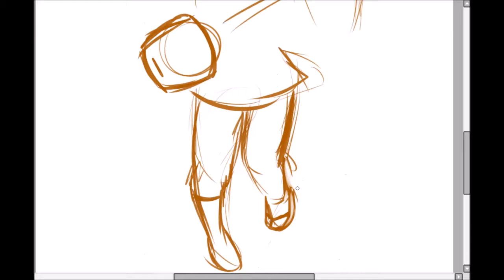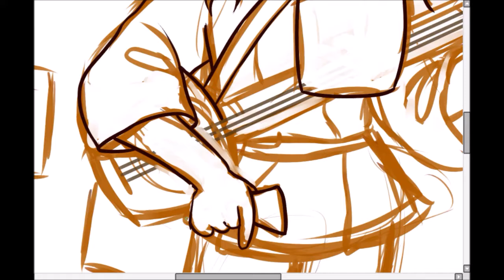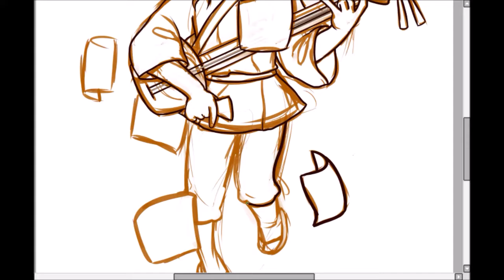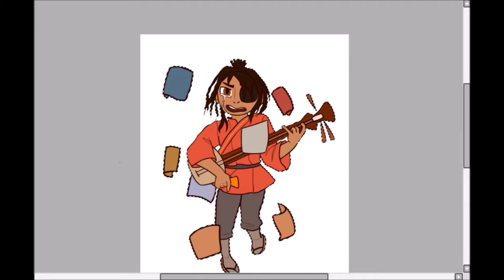kubo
present for a friend :p